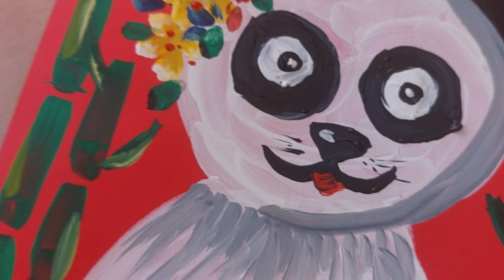Панда с короной.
Привет!
Давайте нарисуем осенний листик.
Для этого тебе понадобиться любой
- цветной картон (можно взять и белый лист, его всегда можно затонировать)
- кисточки
- гуашь ( белый, желтый, черный, коричневый, зеленый)
- баночка с водичкой
- салфеточка
Заметка родителям:
РАЗВИВАЙТЕ МЕЛКУЮ МОТОРИКУ ВАШИМ ДЕТЯМ, ВЕДЬ ЭТО ТО, ЧТО ПОМОЖЕТ ИМ ЛЕГЧЕ УЧИТЬСЯ В ШКОЛЕ И НЕ ТОЛЬКО!
Пусть в нашем мире будет как можно больше художников.